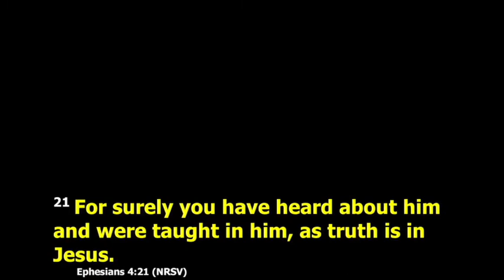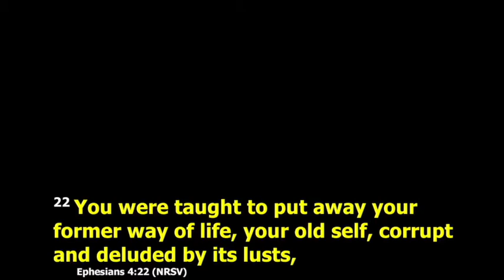"God's Desire For Your New Attire" - Sunday, January 3, 2021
Pastor Michael Edwards
Tabernacle Baptist Institutional Church
903 East Union Street
TBICJAX.com
Facebook.com/TBICJAX